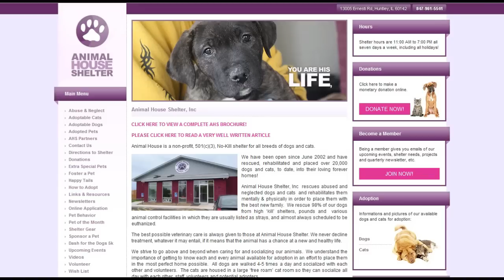On The Beat With Melanie Cruise and Nikki St. John of Resistance Pro Wrestling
At Resistance Pro Wrestling's Obsession in March, we caught up with champ Melanie Cruise and Nikki St. John.  This was our second interview with these ladies and they graciously gave us an update on themselves, including more info on the Animal House Shelter (in Huntley, IL).
For more similar interviews, along with pictures, stories and other fun, check out